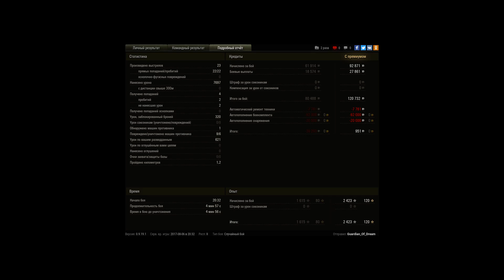T54E1, Малиновка, Встречный бой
Игрок: Guardian_Of_Dream [LNGST]